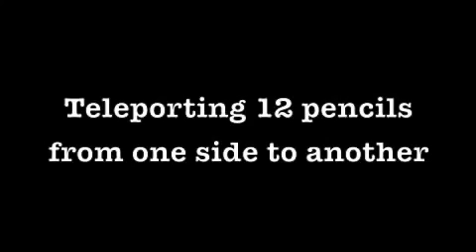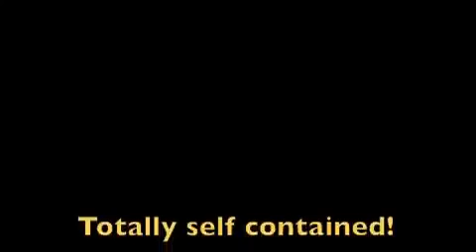Traveling Pencils - Lápices Viajeros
- Tele transporta 12 lápices de un lado a otro. Haz desaparecer 12 lápices de la forma más visual. Haz aparecer 12 lápices en el estuche.